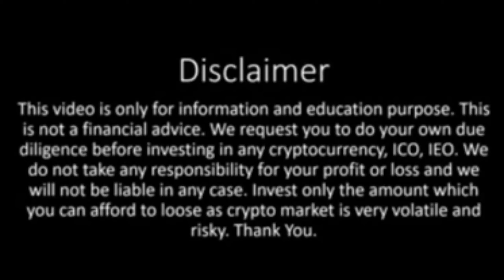New Crypto Tax Explain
Dear all subscriber finance bajat 2022 ( crypto bill 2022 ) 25 March 2022 latest updates full information.

Refferal code.     u3tw85ag

Reffral code     XMXLZT

Refer Code.     u3tw85ag

Refer Code.   PI28253C

Refferal code.   0gDmzS